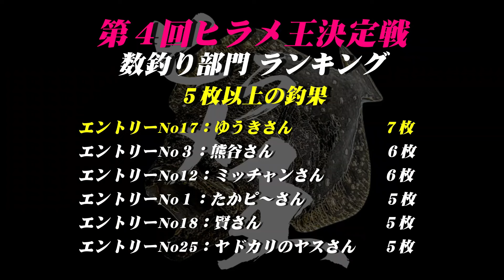長面新漁港で泳がせ釣りでヒラメを狙う筈がまさかの・・・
ナル男の釣り道楽スポンサー
洋菓子専門店 フェヴリエ様のHPはコチラ↓